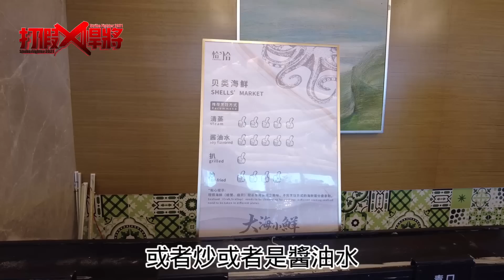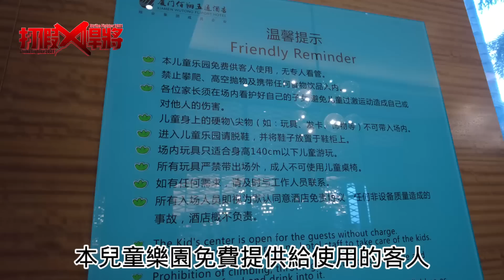初次體驗大陸自助餐廳 台幣不到一千能吃到什麼?｜寒國人